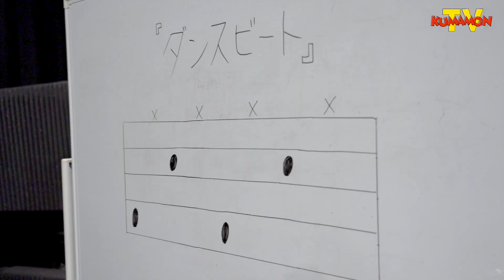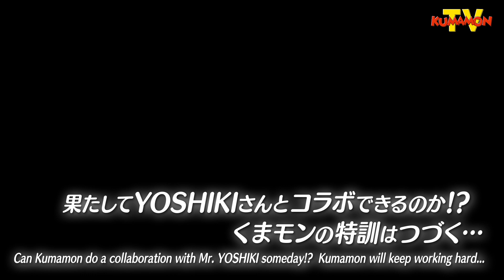くまモンTV #175 くまモンドラマーへの道！part3 ダンスビートでノリノリに！( Kumamon TV #175)